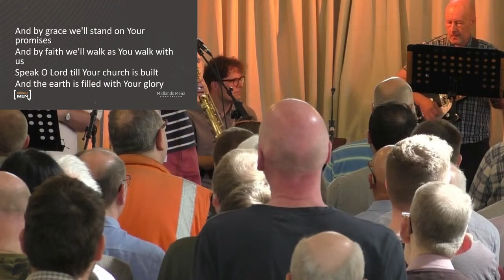West Midlands Men's Convention 2024 - Session 1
The full first session from this year's convention. Steve Midgley shares three principles and five problems that show why our words matter.